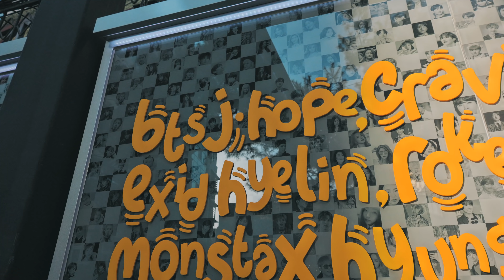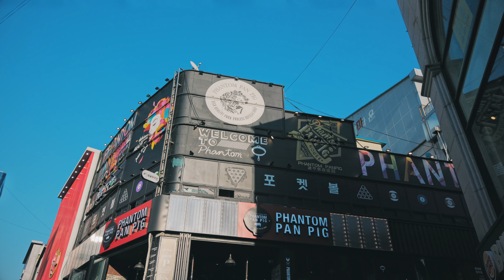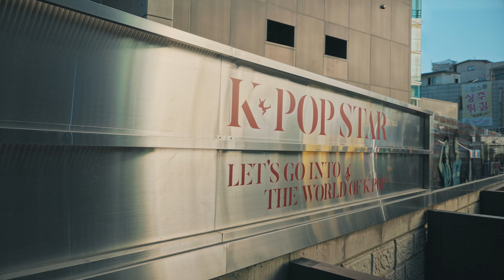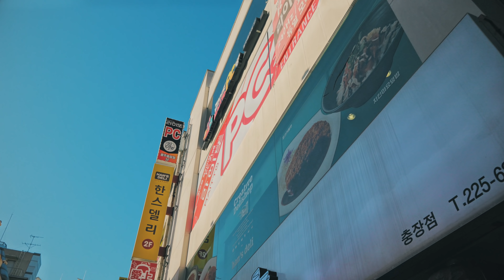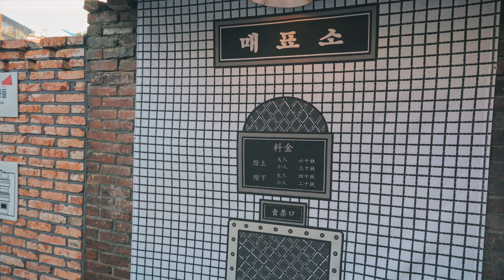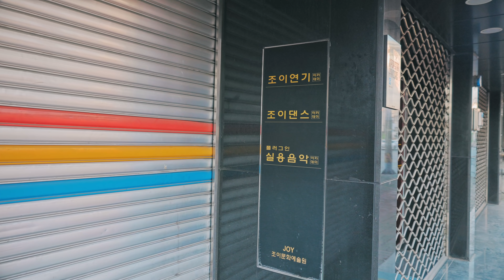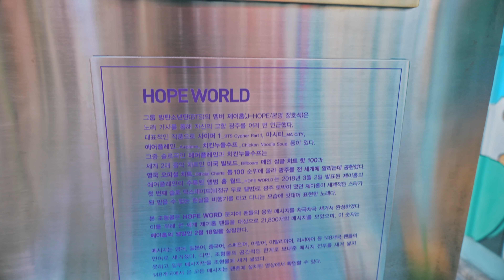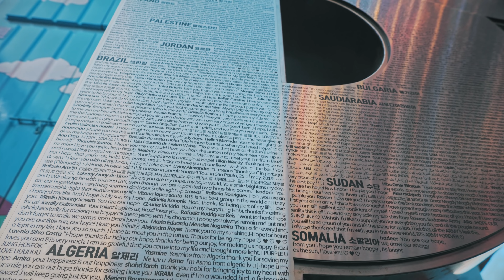[4K] Gwangju Afternoon Walk - Chungjangno, BTS J-HOPE street | 광주 충장로의 오후 풍경과 방탄소년단 제이홉 KPOP 거리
Today's afternoon walk is Chungjangno in Gwangju. Chungjangno and Geumnamro are most famous streets in Gwangju. Also, there are BTS J-HOPE's statue HOPE WORLD, CHICKEN NOODLE SOUP and more about J-Hope. This is made as GWANGJU KPOP STAR ROAD. You also can find other KPOP artists hand prints from Gwangju like CRAVITY, MONSTA X, ATEEZ, U-KNOW, MISS A, LOVELYZ, IZONE and more. So, it is really enjoyable walk for KPOP fans. Also, J-HOPE's dance school, JOY DANCE ACADEMY is also in the walk. Let's Walk Together.

오늘은 광주 충장로의 오후 풍경을 보며 걷습니다. 충장로는 여전히 광주의 중심거리로, 충장로 거리에는 방탄소년단 제이홉의 호프월드(HOPE WORLD) 조형물이 세워졌고, 제이홉의 친필사인도 볼 수 있습니다. 광주광역시에서 본격적으로 KPOP STAR ROAD로 밀면서, 몬스타X, 크래비티, 에이티즈, 유노윤호, 러블리즈 등 여러 광주출신 스타들의 흔적도 볼 수 있습니다. 그리고, 광주극장과 제이홉의 댄스스쿨이었던 조이댄스 아카데미까지 걸어 보았습니다. 그럼 함께 걸어 보실까요?

[TimeStamp⌚]
00:00 Highlight | 하이라이트
01:38 Gwangju-Cheon | 광주천
03:38 Seoseok-ro | 서석로
08:21 Chungjangno & HOPE WORLD | 충장로와 호프월드 조형물
09:16 KPOP STAR STREET | 케이팝 스타 거리
14:34 Chungang-ro | 중앙로
18:49 Gwangju Theater | 광주극장
24:45 JOY DANCE ACADEMY | 조이 댄스 아카데미
27:49 Chungjangno | 충장로
34:34 HOPE WORLD Detail | 호프월드 조형물